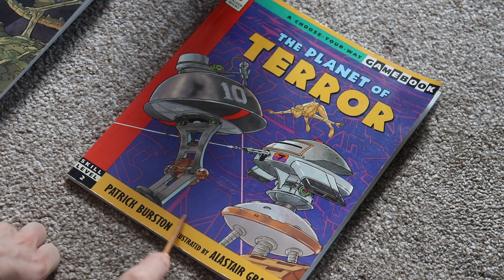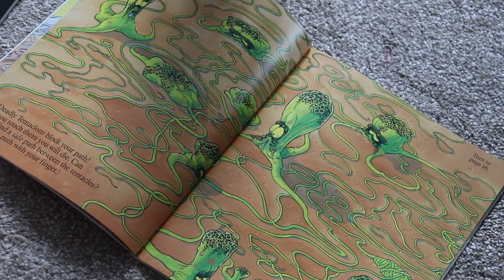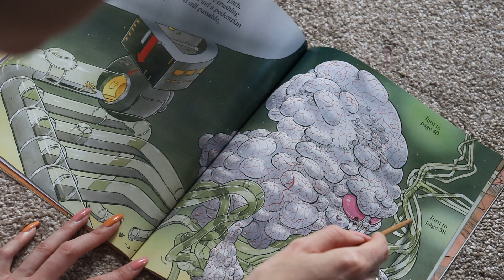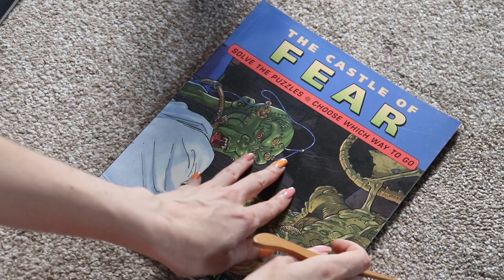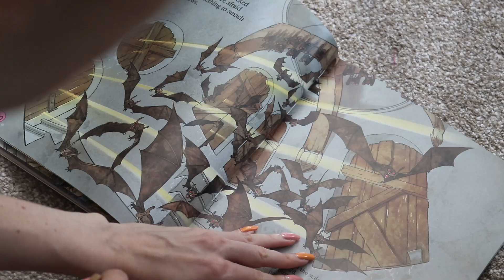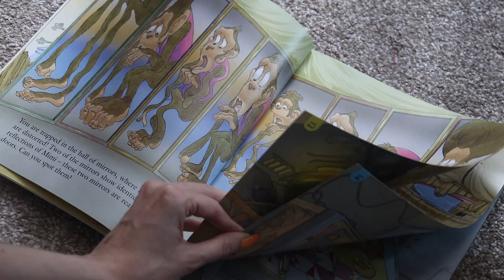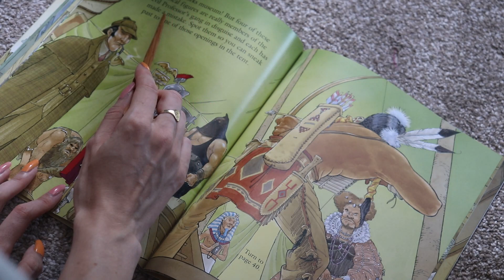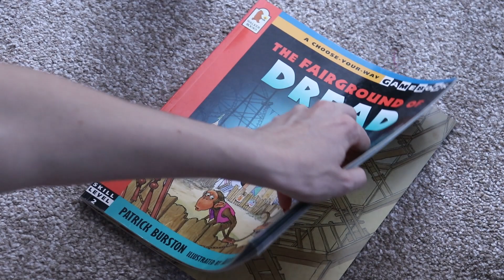ASMR Adventure Books (Tracing, Whispering)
Some verrrry tingly visuals in this one, folks!

June’s VS1 Sticker Set
Etsy Shop